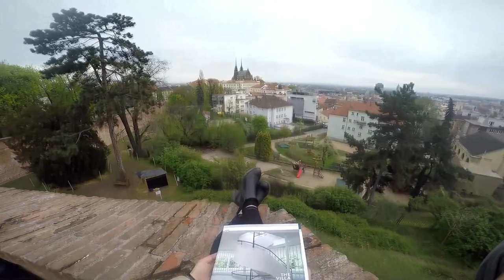ARC FAST / UKAŽ SVŮJ STYL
Studium, které není jen o přednáškách, ale o životním stylu. To je studium architektury na Fakultě Stavební v Brně. Odvaž se a ukaž svůj styl.

Vypracovali studenti ARC FAST:
Jakub Klimeš
Tomáš Gebhardt

Hudba: C2C - Happy Ft. D.Martin